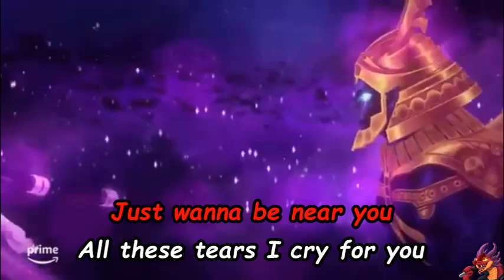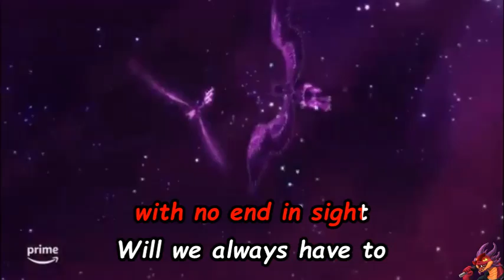Song for Osysa Karaoke Version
this is from an AMAZING show on amazon prime called "The Legend of Vox Machina" great show. Sam Riegel amazing song. I had to show it some love.